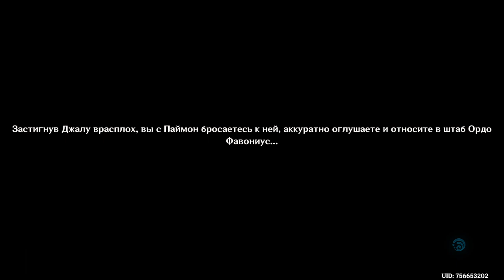Как выбить 35 очков и забрать все награды в новом ивенте + СЮЖЕТНАЯ ПАСХАЛКА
Временное событие "Бомбические приключения Додоко", 1й этап. Вникаем в суть, собираем награды и открываем сюжетную пасхалку.
Смотрите второй ролик по этому ивенту, где мы выбрали другой вариант в сюжетной развилке и помиловали торговку.